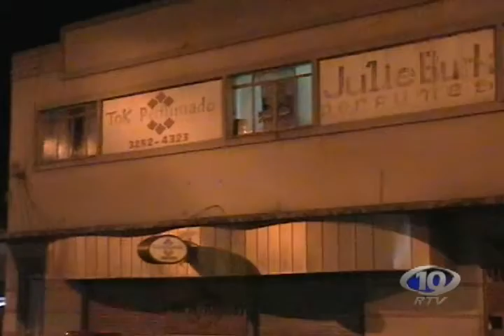AVI HOMEM FURTA OBJETOS E É PRESO PELO CANIL EM ARAPONGAS